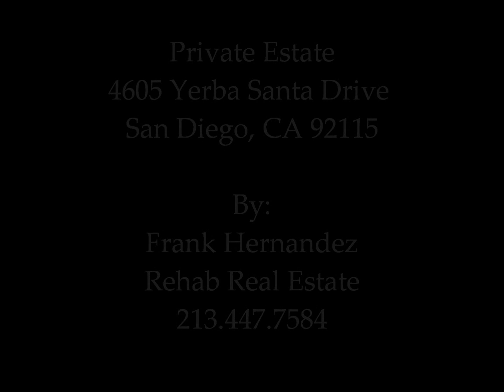4605 Yerba Santa Video Tour